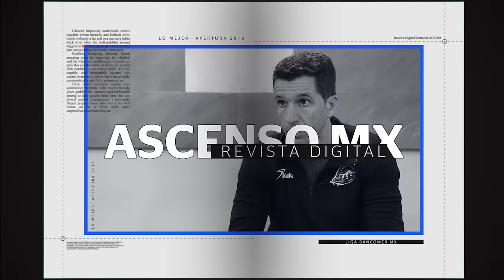Directores Técnicos-Lo mejor del Apertura 2016 en ASCENSO BBVA Bancomer MX.